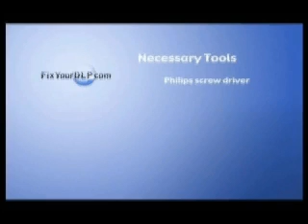Hitachi UX21517 Lamp Replacement Video/Guide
- Hitachi DLP Lamp UX21517 Replacement Guide
Make: Hitachi
Part Number: UX21517, NA63991, NA72182, NT0455, NA63941
Compatible TV models: 50V720